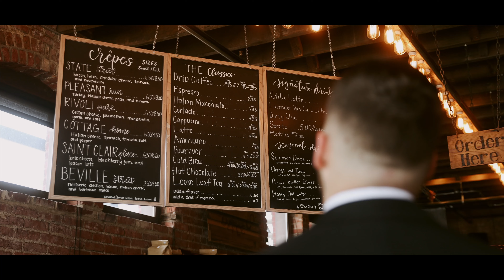Tatiana & Gabriel // The Neidhammer // Wedding Film // (4K)